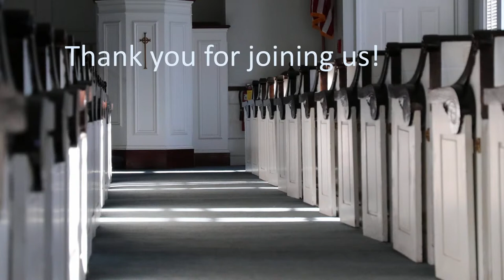BCC UCC Sunday Service Nov 28, 2021